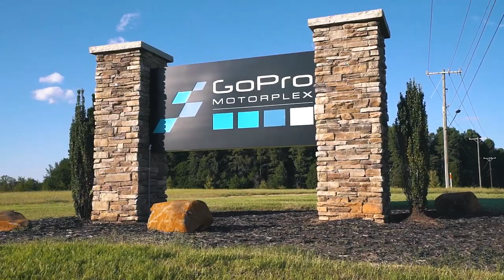Kart Race at GoPro Motorplex Goes Down to the Wire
The ToyMakerz continue their heated racing rivalry at the GoPro Motorplex - quite possibly the fastest kart track in the country!

Watch Season 3 episodes of ToyMakerz via the History App!